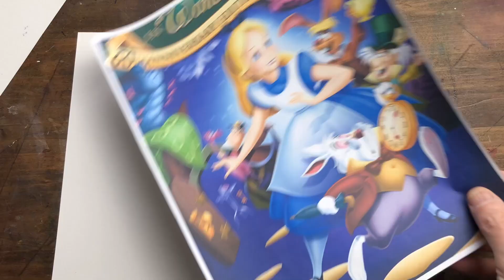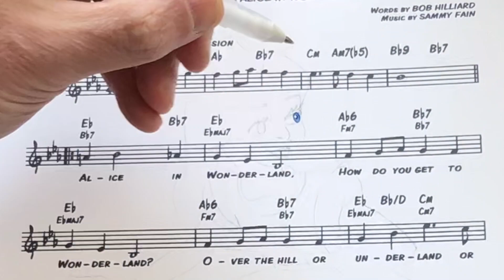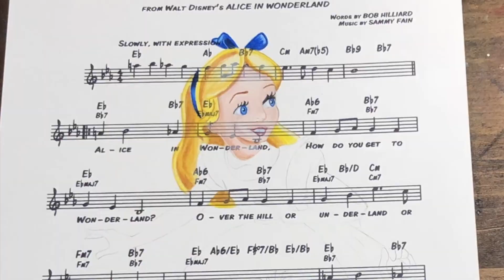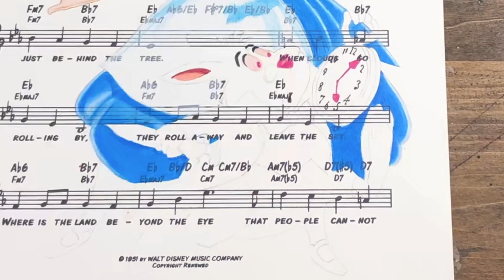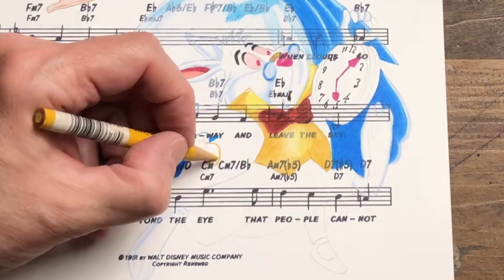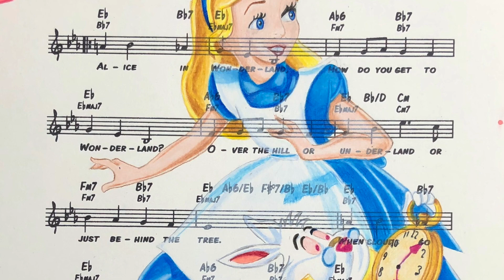Drawing Alice In Wonderland on Sheet Music with a brief history of the movie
(NOTE: This channel is now MR. BRAD ART - formerly the Sheet Music Art Studio)
Hey there! If you love Alice in Wonderland, watch along as I give a brief history of the beloved Disney movie, while creating a beautiful Colored Pencil Drawing directly on sheet music of the movie's title theme. I hope you enjoy it:)